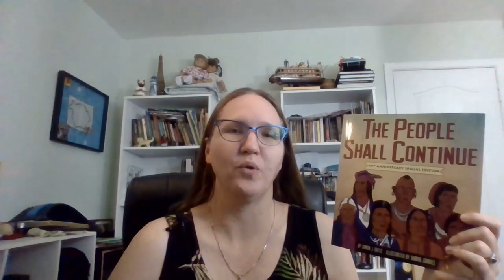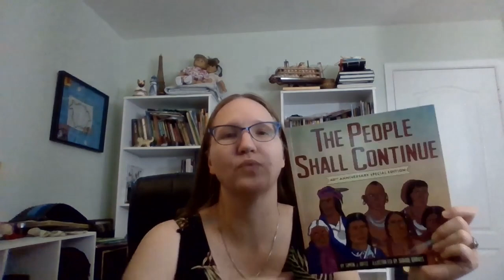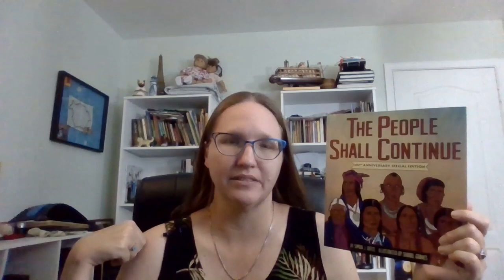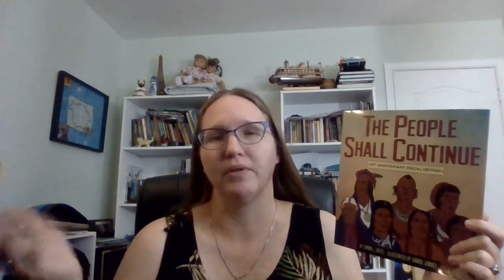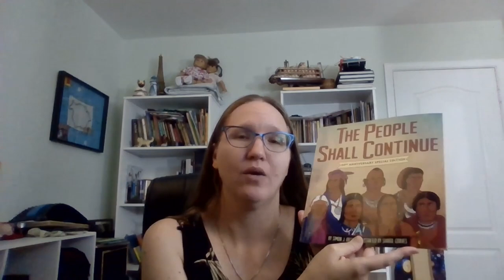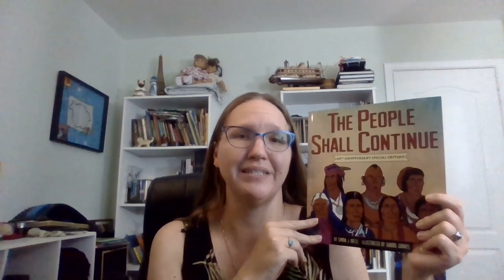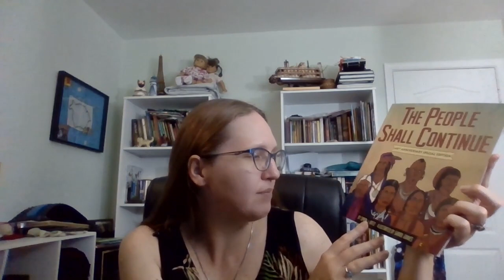The People Shall Continue by Simon J Ortiz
This is a review of the book The People Shall Continue by Simon J Ortiz and illustrated by Sharol Graves. This book tells history of Native American's and how they came to live on reservations and have slowly began to reclaim their culture and heritage. The author and illustrator are both Native American's.